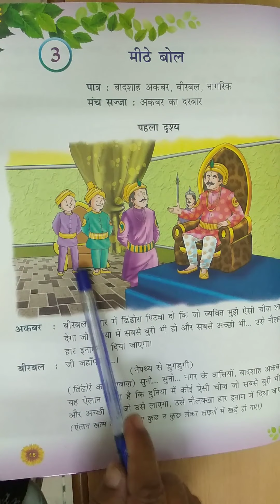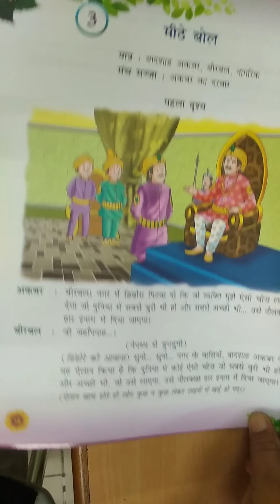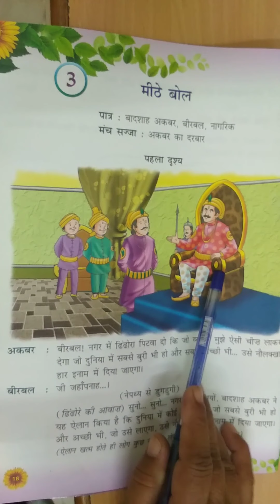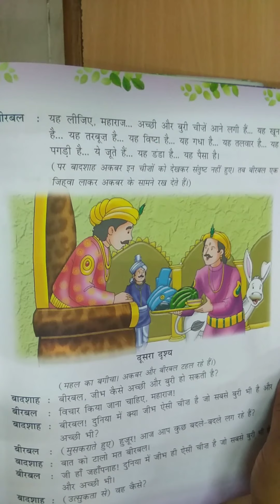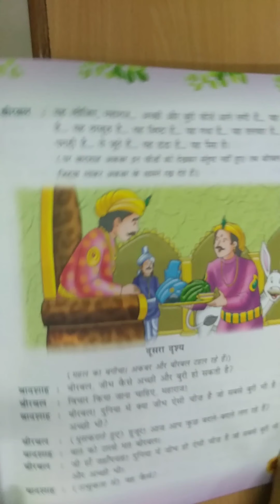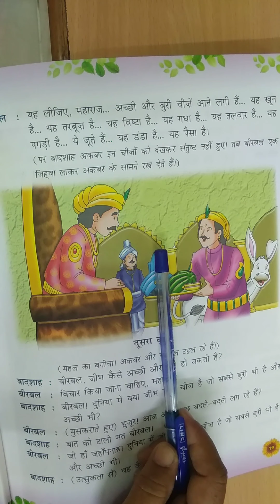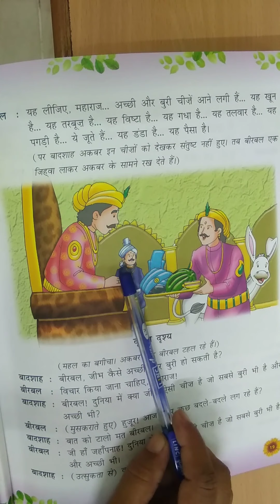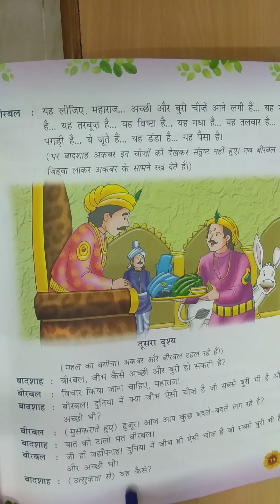Iv Hn 3 A